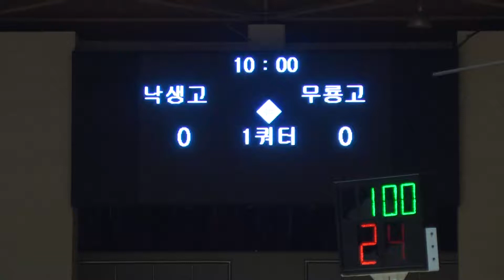낙생고 무룡고 1q 1